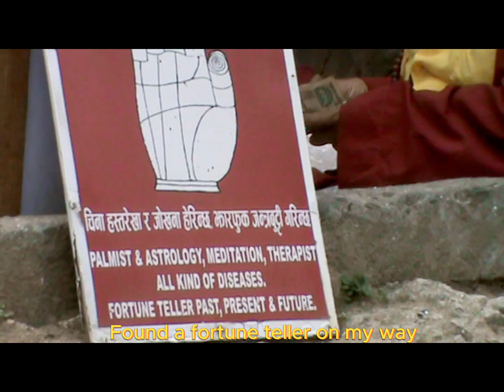KATHMANDU ON SONY CAMCORDER DCR-SX43